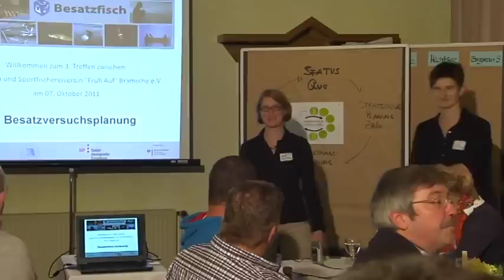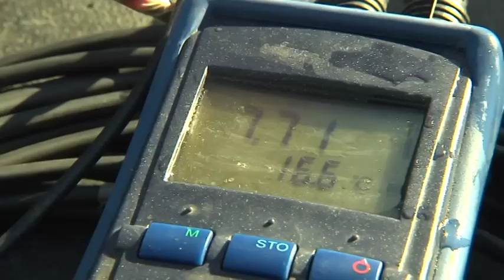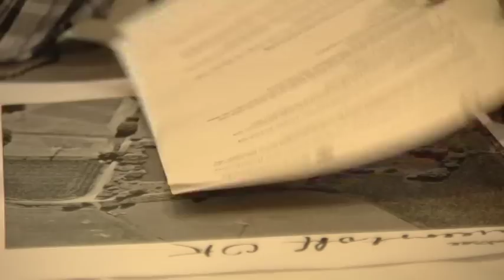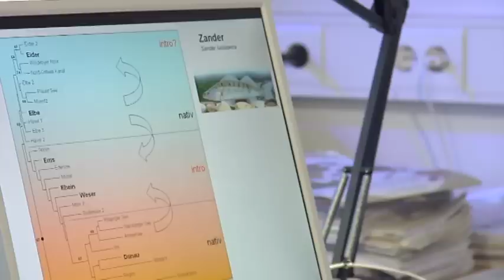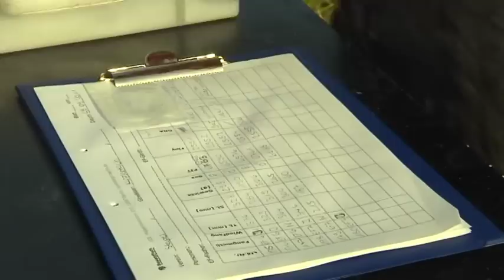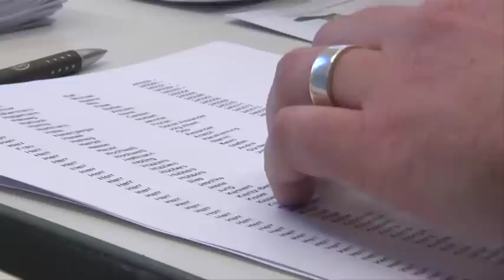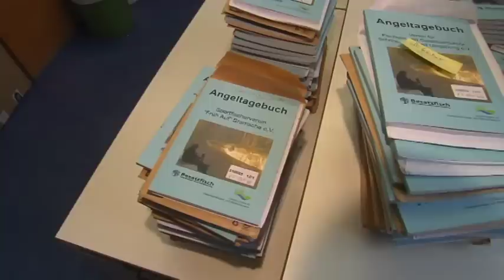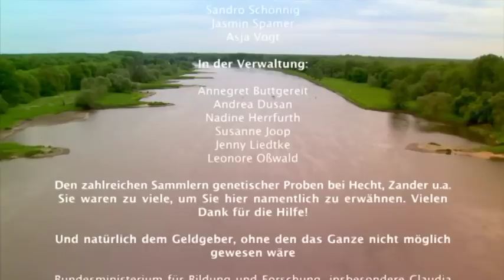Besatzfisch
Angler sind hierzulande die wichtigsten Wächter von Binnengewässern. Denn als Pächter von Fischereirechten sind Angelvereine gesetzlich zur Hege und Pflege ihrer Gewässer verpflichtet. Das Projekt Besatzfisch untersuchte gemeinsam mit 18 niedersächsischen Angelvereinen, ob ihr Engagement beim Fischbesatz nachhaltig ist: für die Natur, die Vereinskasse und das Anglerglück. Begleiten Sie das Forscherteam vom Berliner Leibniz-Institut für Gewässerökologie und Binnenfischerei mit seinen Petrijüngern auf eine fünfjährige Forschungsreise quer durch die Tiefen unserer Gewässer, bei der auch der Mensch am Wasser nicht zu kurz kommt.